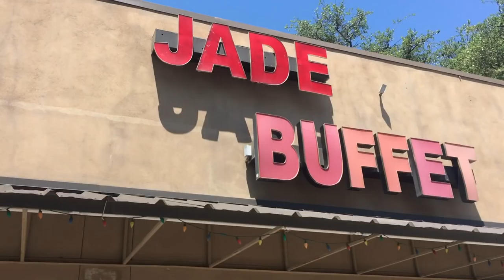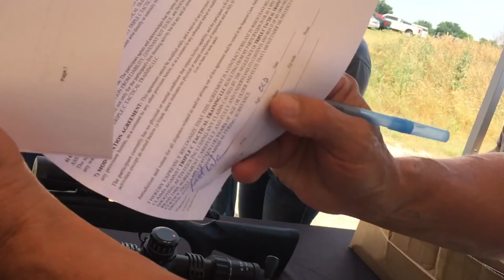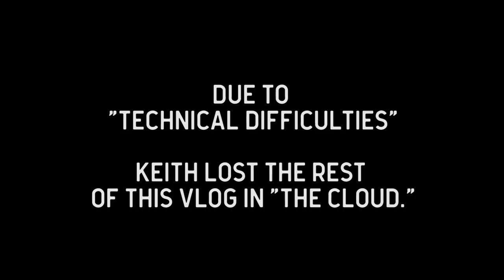Keith Warren VLOG - Thermal Hog Hunting and Behind the Scenes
Keith Warren VLOG - Hog Hunting and Behind the Scenes

This week on Keith Warren's VLOG, go behind the scenes as Keith and his cameraman Josh travel to Uvalde. Keith is on a mission to take down a hog with a .50 BMG with the help of thermal equipment.